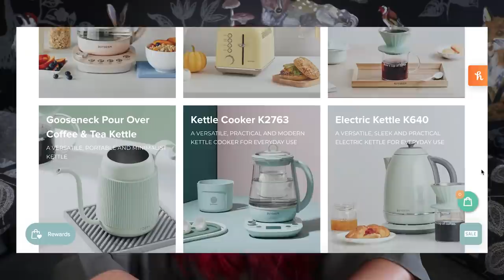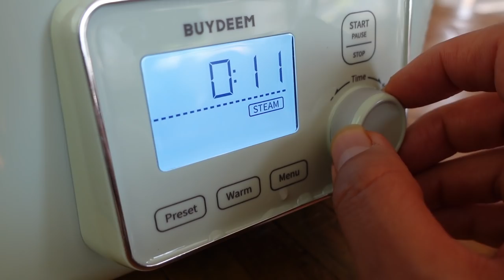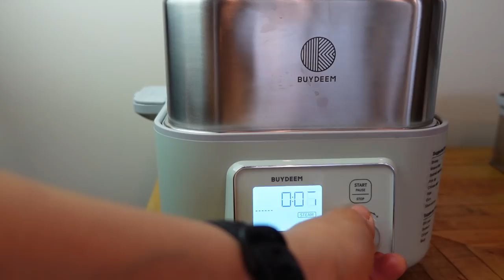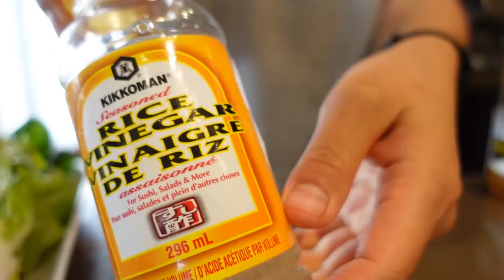Comforting Asian Vegan Meals (Congee, Rice Paper Dumplings, Steamed Buns, Miso Soup)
The Buydeem website has a Mother's Day Sale on now! If you would like to check out the Buydeem Intelligent Food Steamer or buy a gift for your mom, check out their

➥ More What I Ate in a Day videos!